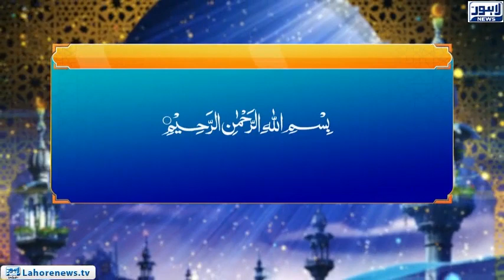Roshni Episode 630 | Nabi Akram Ke Haqooq 7 | 29 October 2018